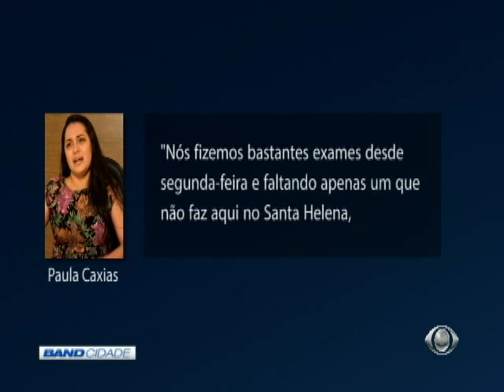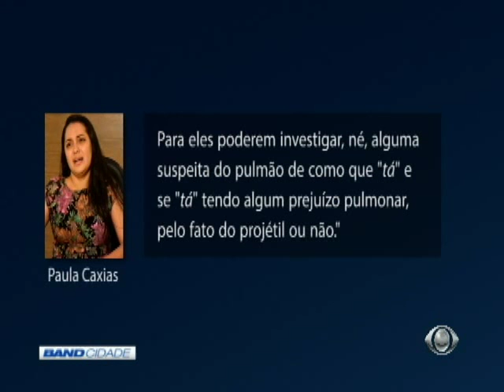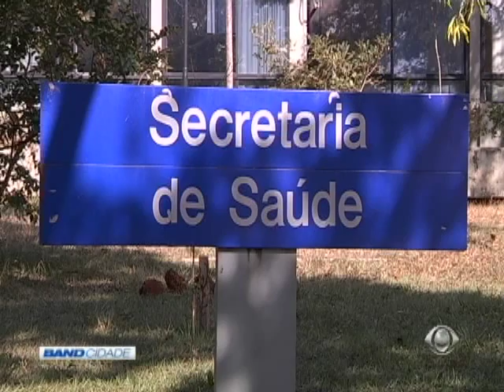Band Cidade 1ª Edição 02/02/2017 Bloco 3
BandNews FM
Menino baleado em briga de trânsito, volta a ser internado 00:03
Minha Brasília 01:38
Mais informações sobre o programa "Minha Basília!" 03:35
Febre amarela 03:45